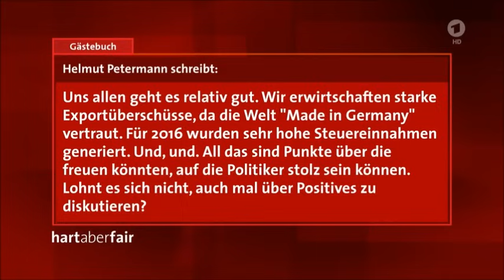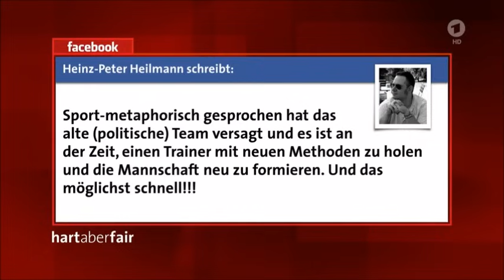Zoff der Spitzenpolitiker | Wagenknecht, Petry, Kauder und Co. bei „hart, aber fair" 01/2017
Sicherheit, Steuern, Rente - der Wahlcheck 2017...